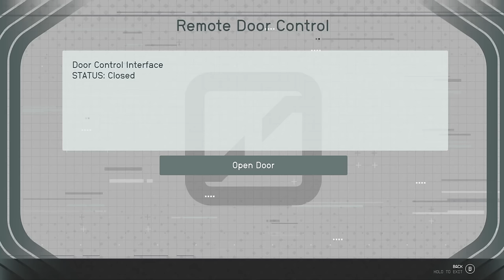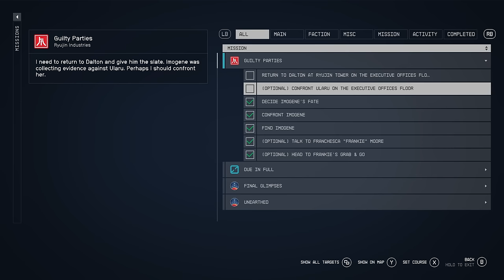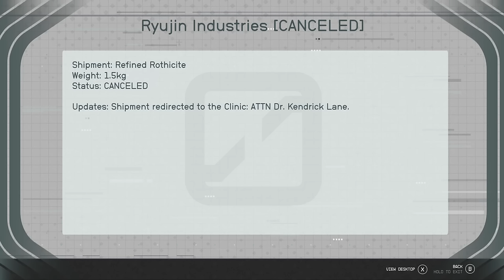Starfield - Part 57 - Mind Over Matter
Starfield continues, as we try to get to the bottom of the Ryujin conspiracy, which means infiltrating a criminal hideout, figuring out if anybody's actually telling me the truth, and finally getting back to a mysterious base I stumbled across long ago...